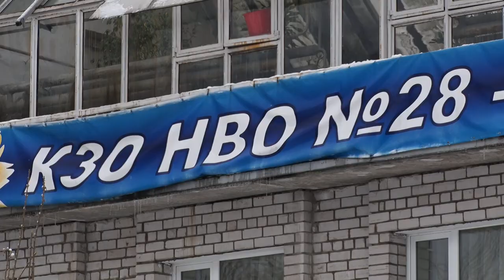У дніпровській школі №28 пройшов інклюзивний фестиваль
Незалежно від свого походження, віку, мови чи особливостей розвитку. Діти з інвалідністю можуть виховуватися рaзом зі своїми однолітками. Це довів інклюзивний фестиваль, який пройшов у дніпровській школі №28. На фесті побувала і наша знімальна група.